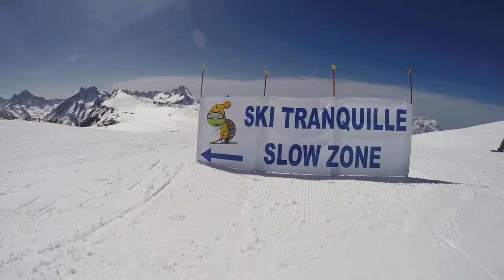Allez les tartiflettes!